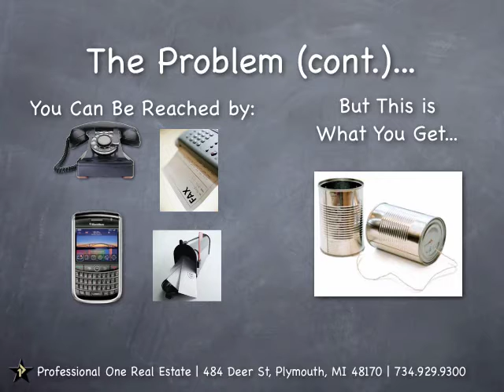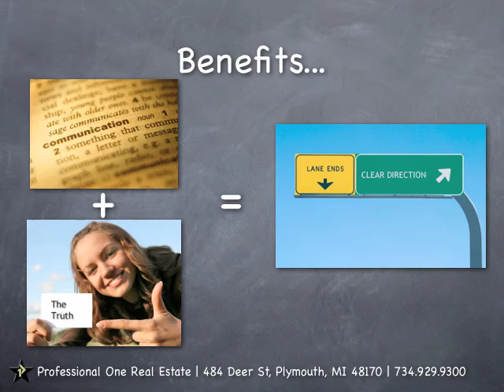Communication - Real Estate Marketing 102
Professional One Real Estate keeps you in the loop when you sell your property with us.  Headquartered in Plymouth, Michigan, Professional One prides itself on addressing your real estate needs and communicating effectively.